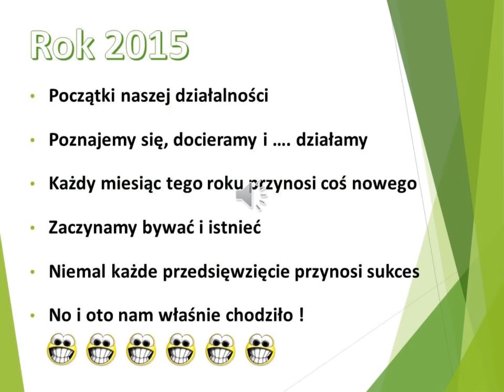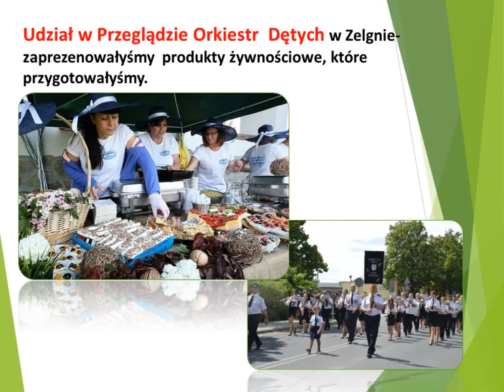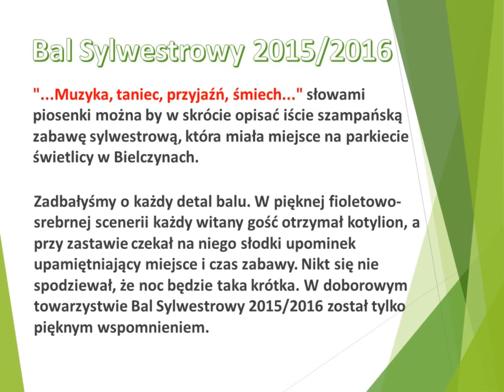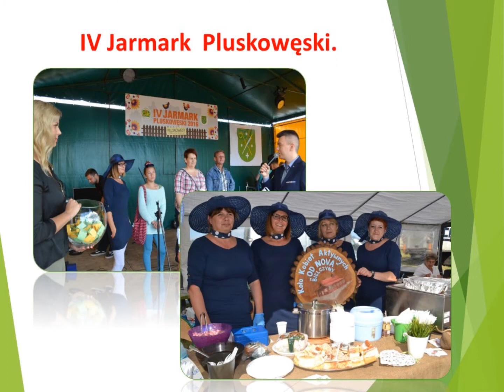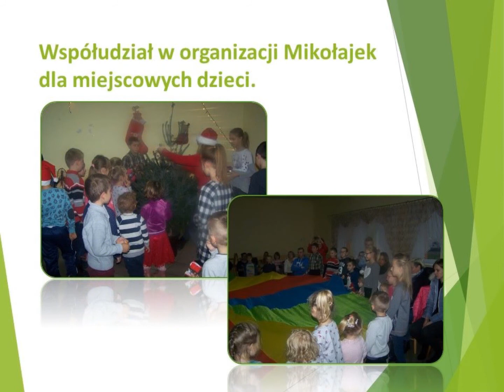KKA Od-Nova Prezentacja z działalności